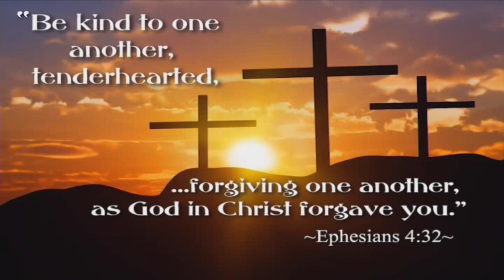Morning Worship Service - Worship Set 4.14.2024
Join the Rochester Nazarene worship band as they lead worship on 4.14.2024

“Open up the Heavens” words and music by James MacDonald*/Andi Rozier*/Stuart Garrard*/ Jason Ingram*/Meredith Andrews

“Forever Reign” words and music by Jason Ingram and Reuben Morgan

“Holy Forever” words and music by Chris Tomlin Phil Wickham Brian Johnson Jenn Johnson Jason Ingram

“What a Beautiful Name” words and music by Brooke Ligertwood and Ben Fielding